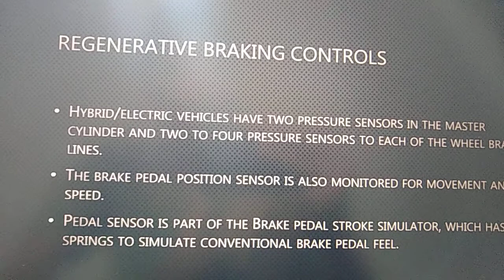REGENERATIVE BRAKING SYSTEM kyaaapkoyebaatpatathi #10366